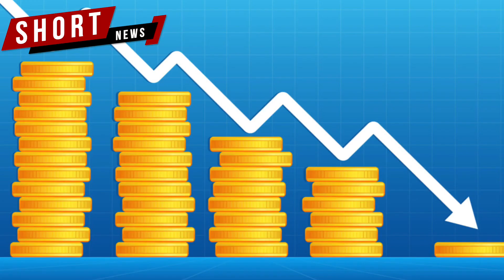4,000 കോടി രൂപ മുംബൈ മെട്രോ വികസനത്തിന് അനുവദിച്ച് ജർമ്മൻ ബാങ്ക്| German Bank Loan For Mumbai Metro.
4,000 കോടി രൂപ മുംബൈ മെട്രോ വികസനത്തിന് അനുവദിച്ച് ജർമ്മൻ ബാങ്ക്.
German development bank KFW ആണ് ലോൺ നൽകിയിരിക്കുന്നത്.
മുംബൈ മെട്രോയുടെ ലൈൻ 4, ലൈൻ 4A, ഡവലപ്മെന്റിനാണ് തുക.
ഇന്ത്യയിൽ ഇൻഫ്രാസ്ട്രക്ചർ പ്രോജക്ടിൽ KFW നൽകുന്ന ഉയർന്ന തുകയാണിത് .
ഡെവലപ്മെന്റ് ലോൺ, പ്രമോഷണൽ ലോൺ എന്നിങ്ങനെയാണ് തുക നൽകുന്നത്.
0.07% - 0.82% വരെയാണ് വിവിധഘട്ടങ്ങളിൽ പലിശ നിരക്ക്.
ബഹുരാഷ്ട്ര ഫണ്ടിംഗ് ഏജൻസിയുടെ ഇന്ത്യയിലെ കുറഞ്ഞ പലിശ നിരക്കാണിത്.
രണ്ട് ലൈനുകളുടെ പദ്ധതി ചെലവ് ഏകദേശം 23,000 കോടി രൂപയാണ്.
337km നീളമുളള ലൈനുകളാണ് MMRDA പദ്ധതിയിടുന്നത്.
പദ്ധതിയുടെ 11km ദൂരം പ്രവർത്തനക്ഷമമായിക്കഴിഞ്ഞു.